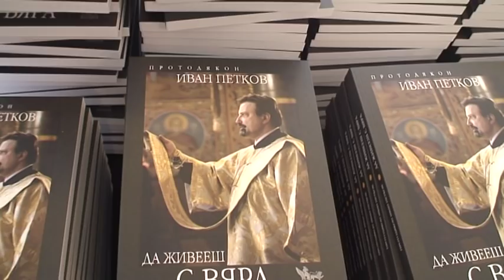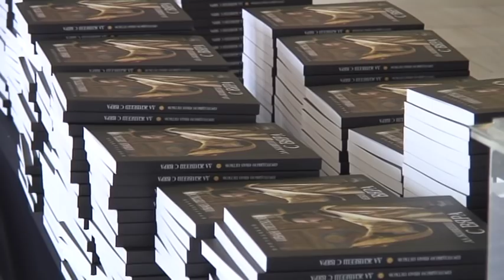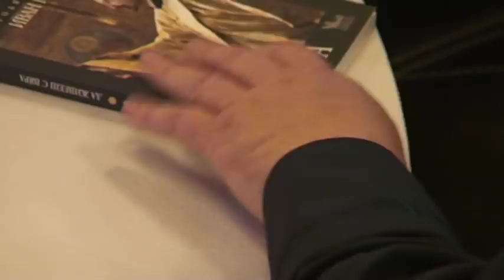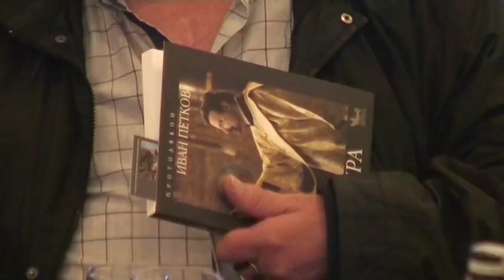60 ГОДИШНИНАТА НА ПРОТОДЯКОН ИВАН